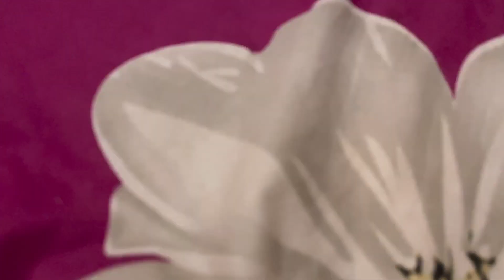Chunna lagte lagte bach gaya | why we go to park in night with kid